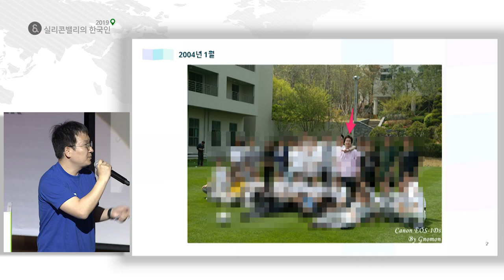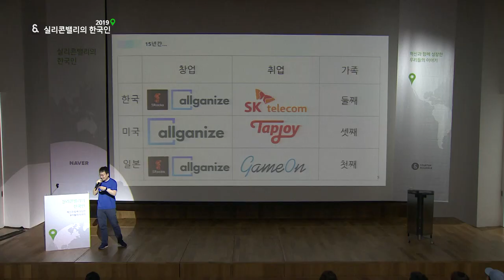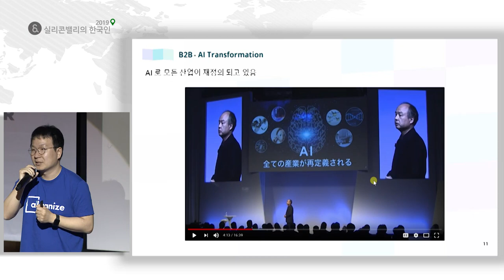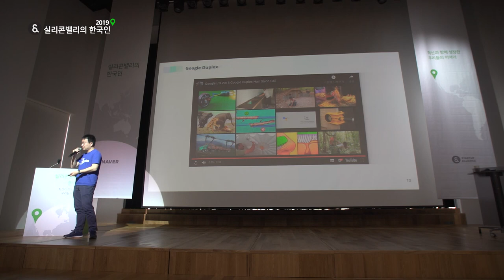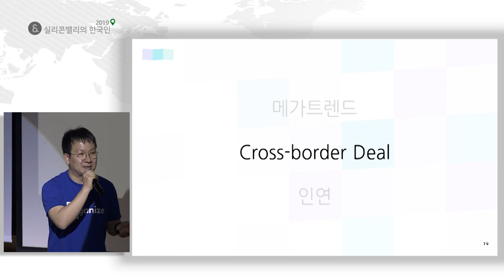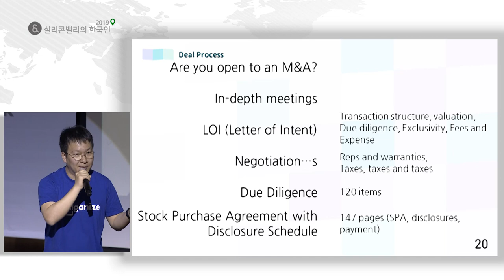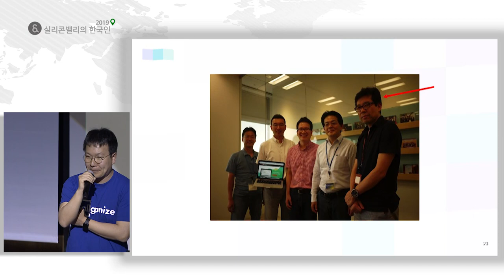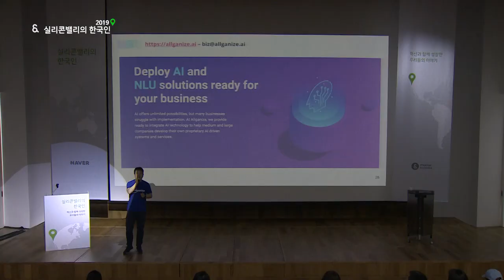[실리콘밸리의 한국인 2019] '어디서 살며 무슨 일을 할까' 이창수 올거나이즈(allganize) 대표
이창수 대표는 모바일 게임 분석 서비스 파이브락스(5Rocks)의 창업자로 2014년 탭조이(Tapjoy)에 인수되었습니다. 이후 3년간 탭조이에서 부대표를 역임하다 2017년 머신러닝을 이용한 기업용 업무 자동화 시스템을 만드는 올거나이즈(Allganize)를 창업하였습니다. 현재 미국 실리콘밸리에 본사를 두고 있는 올거나이즈는 파이브락스 운영 당시에도 투자사였던 일본의 벤처투자사 글로벌브레인 등으로부터 약 11억원(100만달러) 규모의 투자유치를 달성했습니다. 이대표는 이 강연에서 한국, 일본, 미국에서 일하고 창업한 경험과 함께 올가나이즈라는 스타트업을 창업해 어떤 문제를 풀려고 하는지 소개합니다.